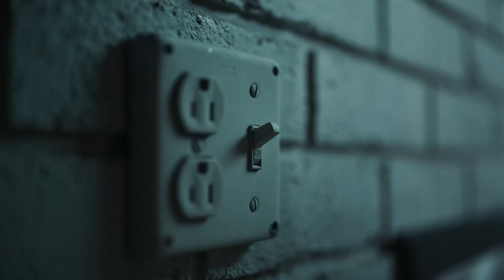Neo QLED 8K | أكثر روعة من قبل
تحتاج للكثير حتى تبهر أي قطة!
لكن عشاق القطط حول العالم يدركون أن الأمريحتاج لشي غير عادي.
مثل أفضل تلفزيون في العالم Neo QLED 8K
هل التجربة سوف تذهل القطة؟
شاهد واكتشف المزيد
قم بزيارة موقع سامسونج لترى سحر Neo QLED بنفسك